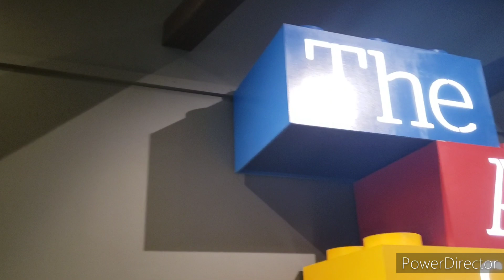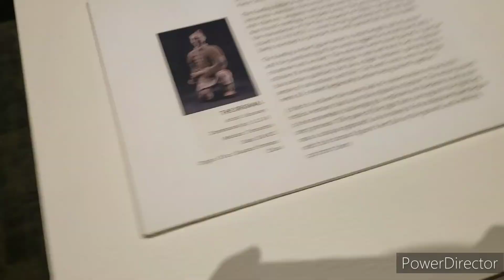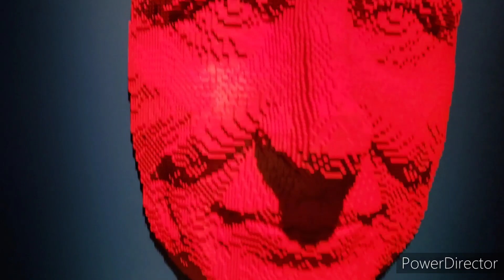Checking out the new stuff TELUS world of science